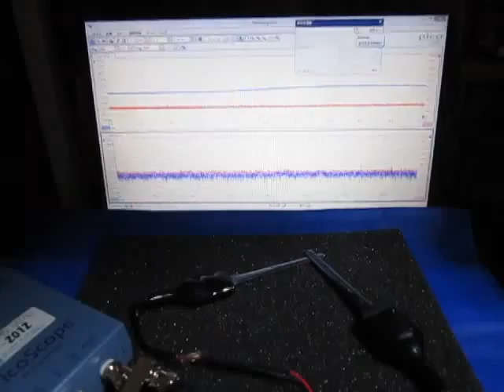超音波実験 Ultrasonic experiment ‹超音波システム研究所 ultrasonic-labo›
１：キャビテーションと音響流の制御技術
２：超音波専用水槽の製造、液循環制御技術
３：間接容器・治工具の設計・応用技術
４：マイクロバブル・ナノバブルの応用技術
５：超音波の測定・解析・評価技術

1: Control Technology of Cavitation and Sound Flow
2: Manufacture of Tank Only for Ultrasonic Wave, Liquid Circulation Control Technology
3: Design and Applied Technology of Indirect Container and Jigs & Tools
4: Applied Technology of Microbubble Nano Bubble
5: Measurement and Analysis / Evaluation Technology of Ultrasonic Wave